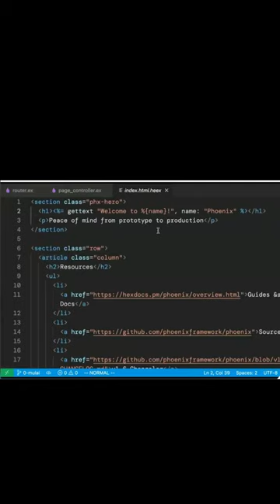Lanjut belajar request response di ElixirPhoenix web framework. Sebuah